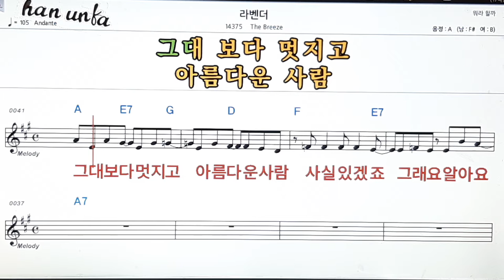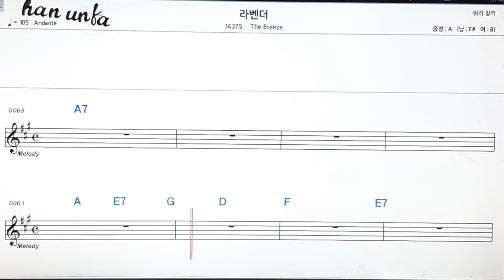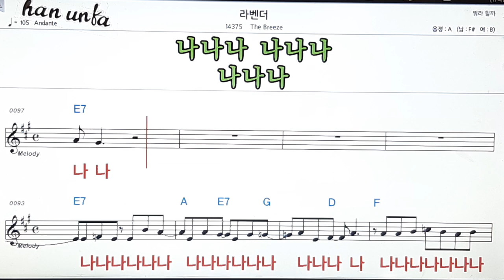라벤더/The Breeze👍노래 반주, 코드 악보,가라오케💋Karaoke*Sheet Music*Chord*MR